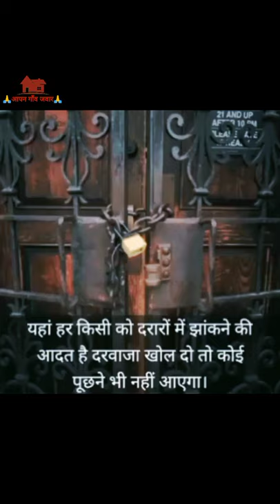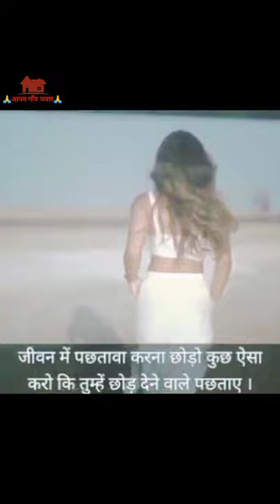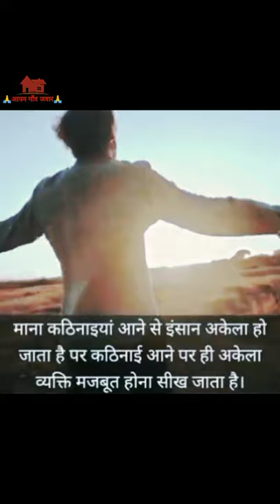quotes about life status in hindi ..||Jarur Dekhe|| aapangaawjawar, aapan gaaw jawar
quotes about life status in hindi Har Insaan Ke Gindagi Se Jura Huaa Kuch Mhatwapurna Baat ||| Jarur Dekhe

Welcome To
वेलकम टू :- .. 🙏आपन गाँव जवार🙏  में आप सभी भोजपुरिया श्रोता समाज का स्वागत है,